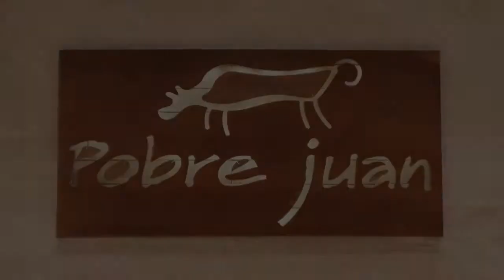Pobre Juan VT